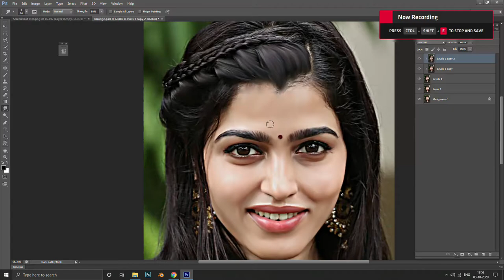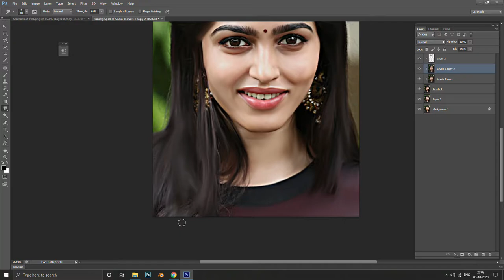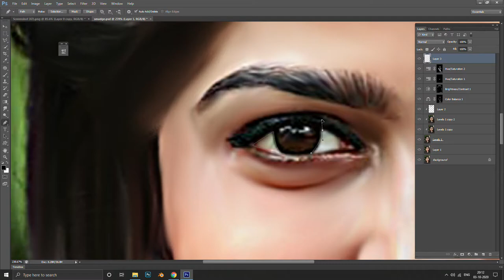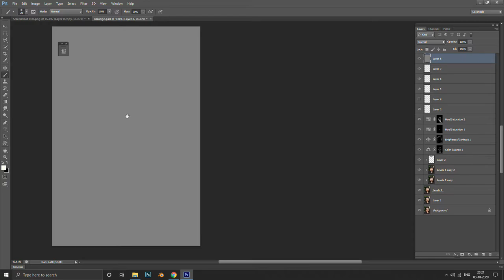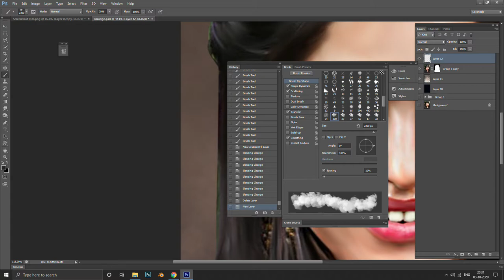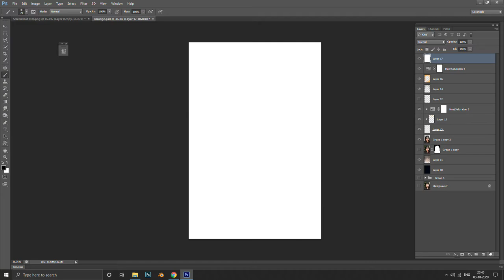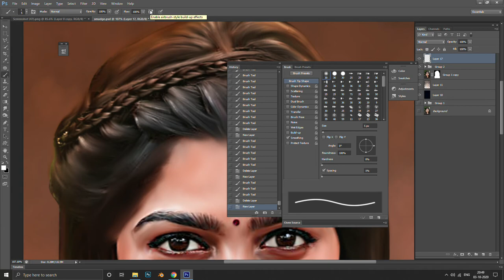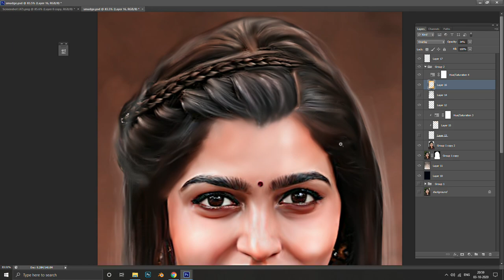Dhansika Smudge Art Making